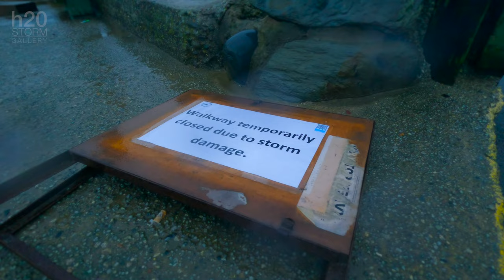Storm Ciarán @ Westward Ho! (4k)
Gale force winds & powerful swell hailed the arrival of storm Ciarán on the North Devon coastline. Filmed at the peak of the storm in Westward Ho! this short captures the power and beauty of the turbulent Atlantic ocean.

Filmed 2nd November 2023 in North Devon.

Produced by Artaura Productions